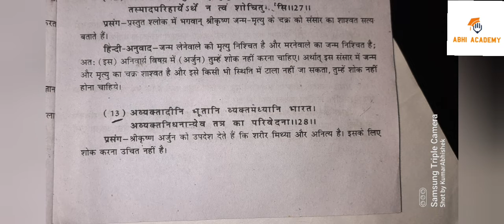Sanskrit Foundation Course important questioms BA./BSc./BCom.